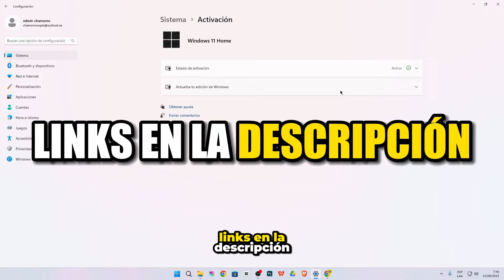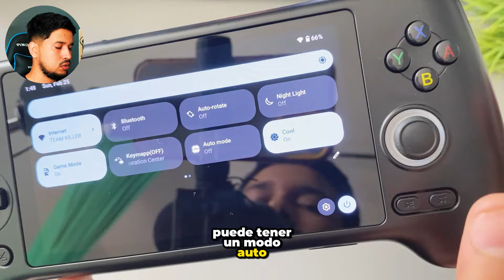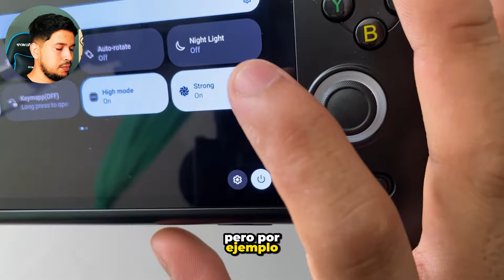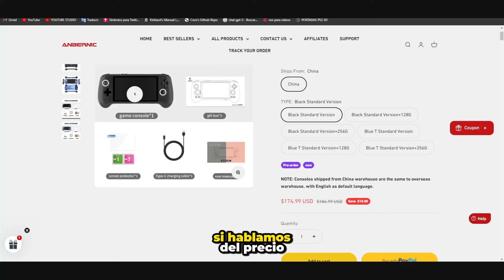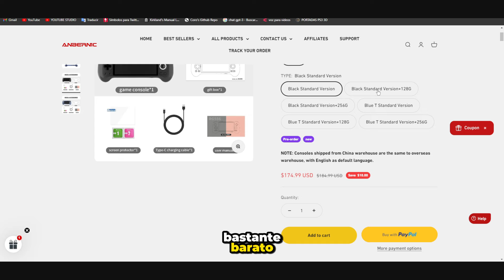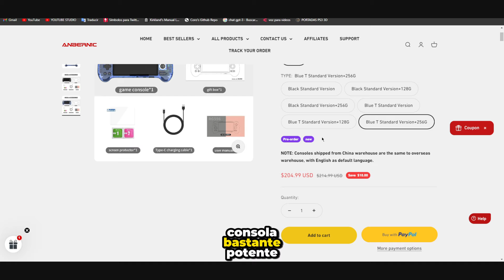Anberic RG556 Review | La Consola China MÁS POTENTE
ESTA ES LA ANBERNIC RG556 UNA PODEROSA CONSOLA RETRO CON UNA GENIAL PANTALLA AMOLED QUE PUEDE EJECUTAR SISTEMAS EXIGENTES COMO PS2, GAMECUBE, WII, PSP, INCLUSO LA NINTENDO SWITCH Y TAMBIEN JUEGOS DE ANDROID CON UN BUEN RENDIMIENTO QUE DEJA MUY BUENAS EXPERIENCIAS Y VALE LA PENA TENER.🚀

En esta consola anbernic pusimos a prueba sistemas como PS2, PSP,  Nintendo gamecube, Nintendo Wii, Nintendo switch para comprobar consolas potentes ya que las mas retro que no requieren tantos requisitos corren sin problemas